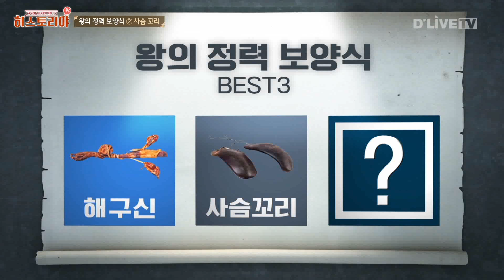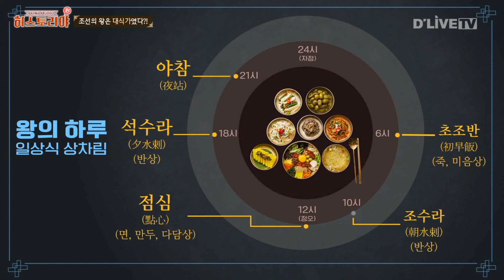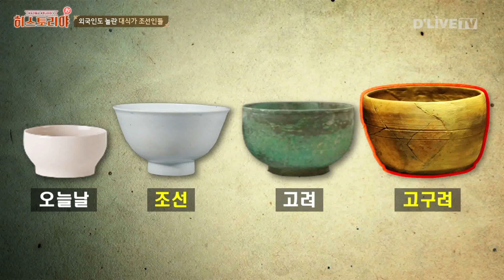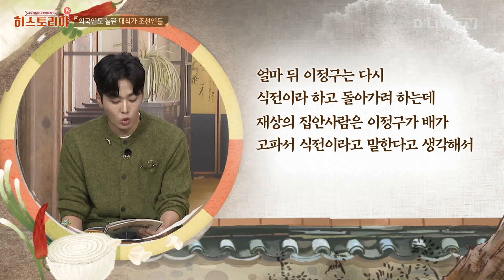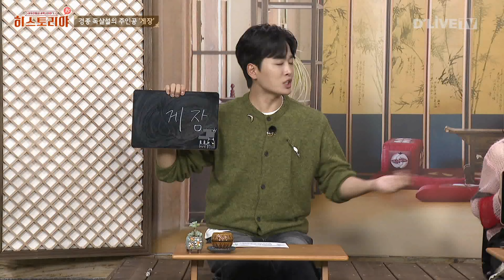과거부터 인증된 '한국인의 밥심'🍚 조선시대 음식 속 역사 찾기ㅣ히스토리야 EP 26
조선시대엔 남자들에 대한 이미지를
완전히 바꿔줄 오늘의 〈히스토리야〉
(❗충격❗ '현모양처'는 일본인이 만든 말이라고요?!)

이번 이야기는 종로구 창덕궁안 수라간에서 시작됩니다😆

▶바로 보기
01:31 오늘의 주제는?
04:53 수라간의 최고 셰프 '숙수'
13:07 조선시대 남자들은 야무진 살림꾼?👀
16:27 조선시대 최고 요리사는?
18:36 히스토리야 가족들의 보양식은?
19:36 왕의 정력 보양식 ①
26:26 조선의 왕은 '대식가'?
28:32 외국인도 놀란 대식가 조선인들
34:11 퀴즈 타임) 조선시대 최초 배달 음식은?
37:39 조선시대 해장국 '효종갱'
39:52 퀴즈 타임) 경종 죽음의 이유로 지목된 '음식'은?

▶본방송 시간
토요일 낮 12시 20분